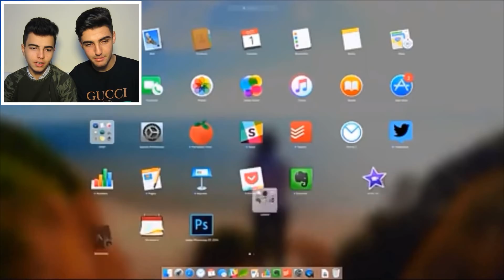BU VİDEOYU KİMSE SONUNA KADAR İZLEYEMEZ !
Merhaba ben Musa Bende Muhammed Bugün BU VİDEOYU KİMSE SONUNA KADAR İZLEYEMEZ videosu ile karşınızdayız.Bazen şöyle başlıklar görürüz bu videoya kimse tıklayamaz bu videoya kimse bakamaz bu videoyu kimse sonuna kadar izleyemez vb. bizde sizlerle birlikte en rahatlatıcı videolar dan sonra en rahatsız edici videolar izleyeceğiz bakalım bu rahatsız edici videoları sonuna kadar izleyecek miyiz Kanala ABONE Olmayı ve Videolardan Haberdar Olmak için Bildirimi Açmayı Unutmayın Bir Daha ki Videoda Görüşmez Üzere Sağlıcakla Kalın.

Tepki vermemizi istediğiniz videoları yorumlara yazabilirsiniz...

EN RAHATLATICI VİDEOLAR! (Rahatlamassanız paranız iade :D)

Merhaba, bu kanalı 2 kişi yönetiyoruz. Muhammed Belir ve Musa Belir olarak M2B adını verdiğimiz kanalı açtık.Olabildiğince farklı tarzlarda içerik üretip sizleri güldürmek, eğlendirmek için çalışıyoruz.